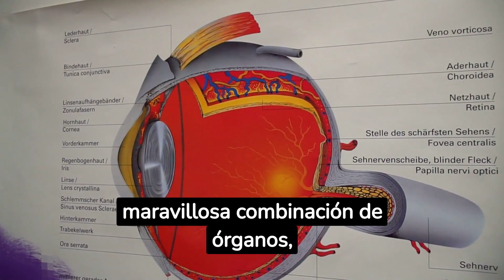Revelando las maravillas del sistema visual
El sistema visual humano es un complejo proceso que nos permite percibir y comprender el mundo que nos rodea a través de nuestros ojos y el procesamiento de la información en el cerebro.

Comienza con la captación de la luz por parte del ojo. La luz entra a través de la córnea, una capa transparente en la parte frontal del ojo, y luego pasa por el cristalino, que ayuda a enfocar la luz. La luz enfocada llega a la retina, una capa sensible a la luz que recubre la parte posterior del ojo.

Dentro de la retina, encontramos células fotorreceptoras llamadas conos y bastones. Los conos son responsables de la visión del color y son más activos en condiciones de iluminación intensa. Hay tres tipos de conos, cada uno sensible a diferentes longitudes de onda de luz, lo que nos permite percibir una amplia gama de colores.

Por otro lado, los bastones son más sensibles a la luz y nos permiten ver en condiciones de poca iluminación. Son responsables de nuestra visión en blanco y negro y de la percepción de los niveles de luminosidad.

Cuando las células fotorreceptoras captan la luz, transforman esta información en señales eléctricas. Estas señales viajan a través del nervio óptico hacia el cerebro. El cerebro procesa y interpreta estas señales para que podamos percibir y comprender lo que estamos viendo.

El procesamiento visual ocurre en diferentes áreas del cerebro, incluyendo la corteza visual primaria y las áreas asociadas. Estas áreas se encargan de analizar y dar sentido a la información visual, permitiéndonos reconocer formas, colores, profundidad y movimiento.

Además, el cerebro integra la información visual con otros sentidos, como el tacto y el oído, para obtener una comprensión más completa de nuestro entorno. Esta interacción entre los sentidos nos permite identificar y reconocer objetos, personas y situaciones.

En resumen, el sistema visual humano involucra la captación de la luz por los ojos, la transformación de esa luz en señales eléctricas, la transmisión de esas señales al cerebro y el procesamiento de la información visual para que podamos percibir y comprender el mundo que nos rodea.